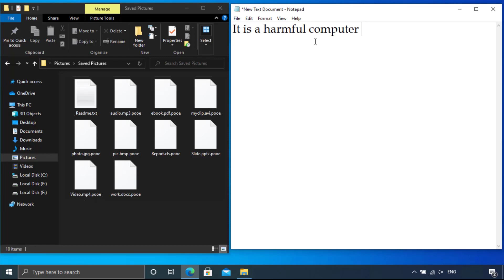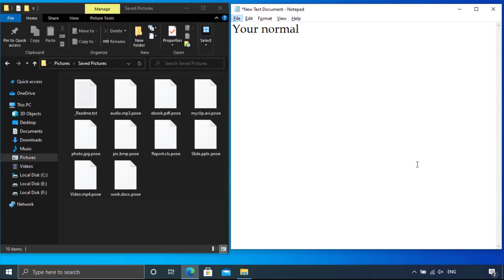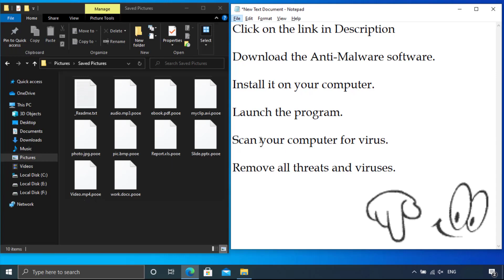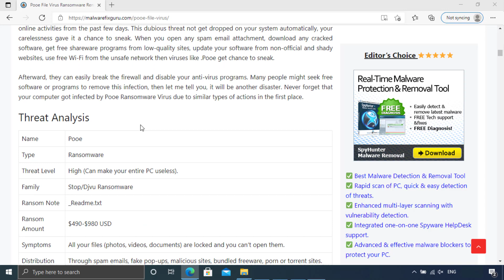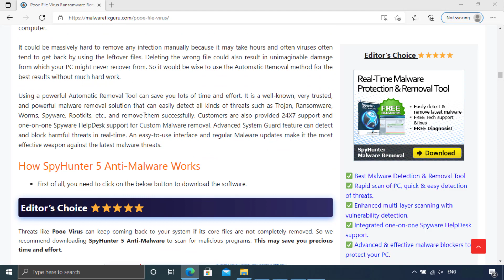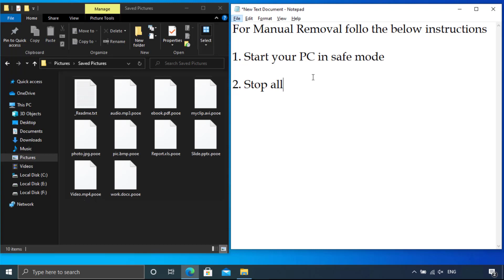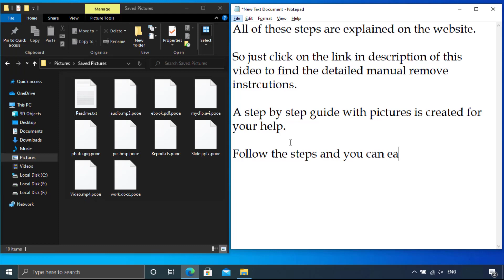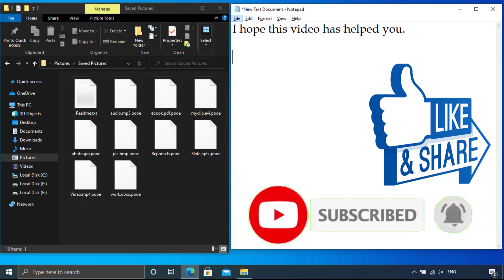Pooe Virus Ransomware. Remove .Pooe File Virus and Decrypt .Pooe Files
Pooe File Virus Ransomware Removal and .Pooe Files Decryption Guide

Pooe is a file encrypting malware which belongs from stop/djvu  ransomware family. Once your PC will get this virus, all of your files will be encrypted and you will not be able to open your files. So you need to remove this malware to make your PC work again.

Key Moments in this video:

0:00 Welcome to MalwareFixGuru
00:14 How to remove Pooe File Virus
00:18 What is Pooe Ransomware
00:34 What .Pooe Virus Does
01:59 How to Remove Pooe ransomware
02:52 Automatic Pooe virus Removal
05:01 How to recover encrypted files
05:29 Manual Removal Instructions

How to remove Pooe ransomware (Virus Removal Guide)
.Pooe Files Virus (STOP) – How to Remove + Restore Files
Remove Pooe Ransomware and Decrypt .Pooe Files
Remove .Pooe Virus (File Recovery+ Ransomware Removal)
.Pooe File virus - Remove It and Recover Files
How to remove Pooe Ransomware - virus removal steps
.Pooe Files (STOP Ransomware) – Remove + Restore Data
.Pooe file virus ransomware (Restore, Decrypt .Pooe extension files)
.Pooe file virus Removal Guide – Help To Decrypt Your Files
Guide – How Do I Decrypt .Pooe File Extension Virus
.Pooe file virus Removal Guide +File Recovery
How to Remove .Pooe Ransomware and Restore .Pooe Files
Get Rid of .Pooe file virus (Remove Ransomware + Recover Data)
Remove .Pooe file virus And Recover Encrypted Files
Remove Pooe ransomware and retrieve the encrypted files
How To Uninstall .Pooe file virus From PC
How to Get Rid of .Pooe file Virus Effectively?
How To Delete .Pooe file virus From PC
Uninstall .Pooe ransomware from Windows 10
Remove .Pooe ransomware virus (+File Recovery)

Malware Fix Guru

MalwareFixGuru.com

This .Pooe File Virus Ransomware will demand ransom money to decrypt your files. But it is a scam, hackers will not unlock your files after getting money.

Also do not contact any hacker on Instagram or WhatsApp, they will only cheat your money and make the situation more worse.